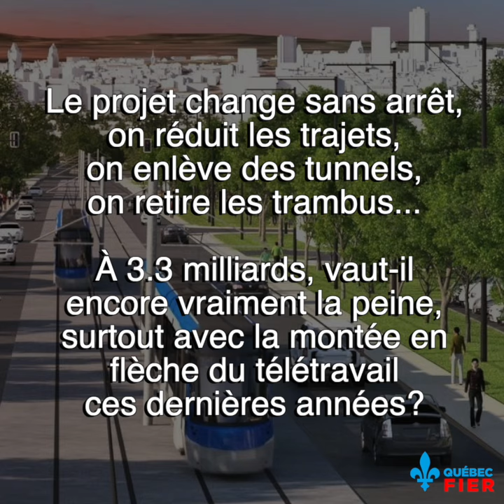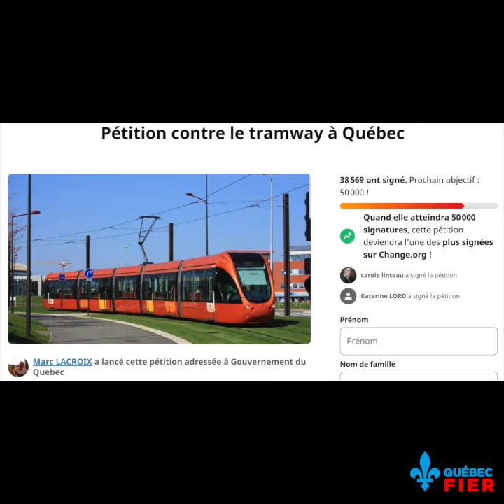M. Marchand, Québec mérite mieux que votre TRAMWAY!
Les citoyens de Québec ne veulent pas de ce projet coûteux, inutile et destructeur.